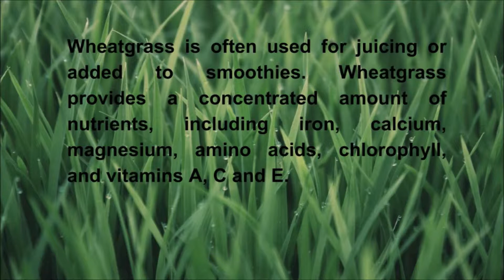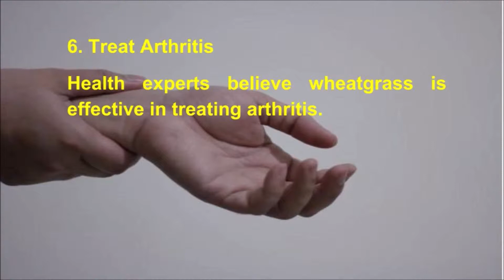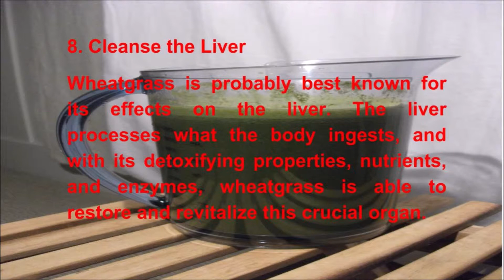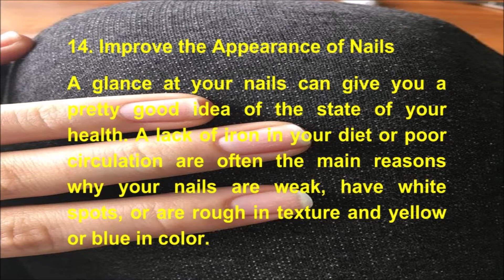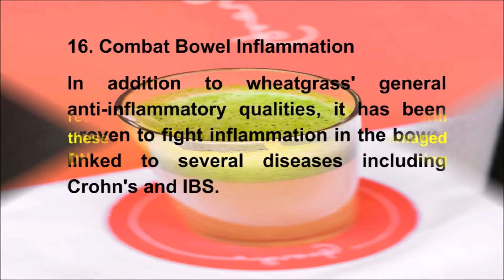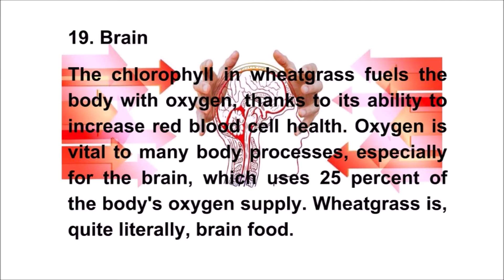20 Health Benefits of Wheat Grass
20 Health Benefits of Wheat Grass about active

Become a Slimmer, More Sexy You!